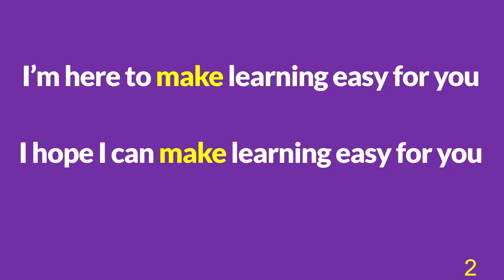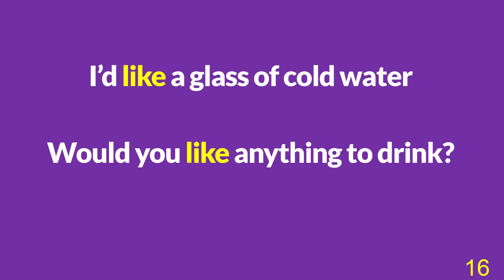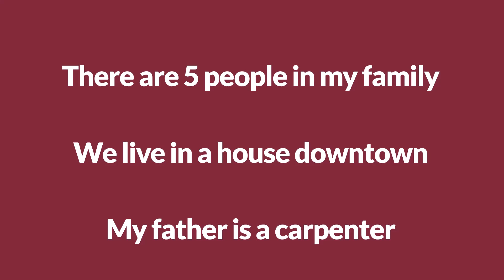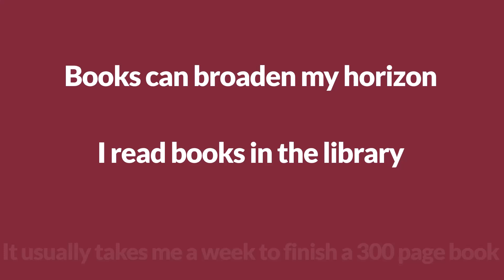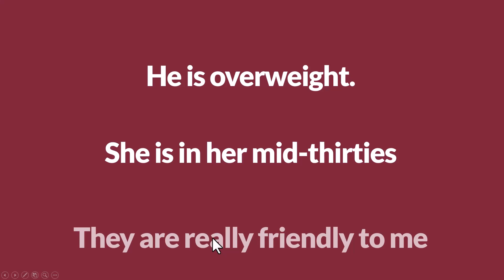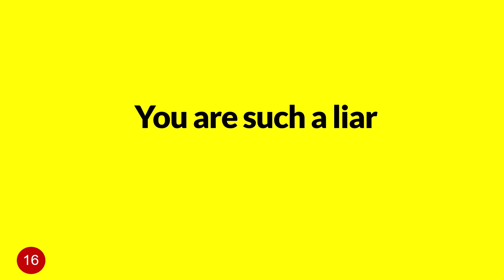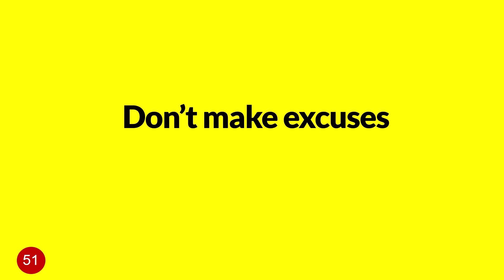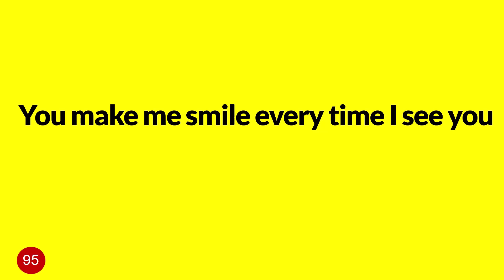Speak English Easily - 270 Common Sentences to Speak English Fluently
hi everyone 😍
in this video we learn 270 English questions with their common answers used in daily life by English speakers. hope you like and enjoy. leave a comment below if it is useful. don't forget to subscribe the channel and click on the bell to get notifications for following videos. cheers